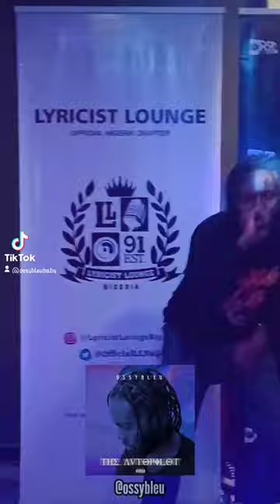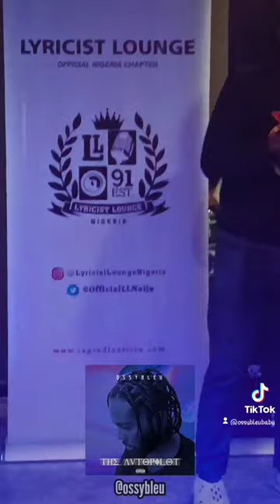Listen to WAKE UP off The AUTOPILOT album by Ossy Bleu available on all digital music platforms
Listen to The AUTOPILOT album by Ossy Bleu is out on all digital music platforms